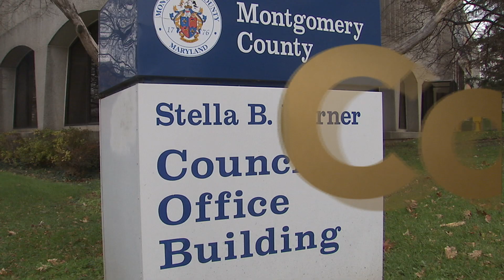Proclamation Recognizing Korean American Day by Council President Nancy Floreen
The Montgomery County Council celebrates Korean American Day with local community leaders.